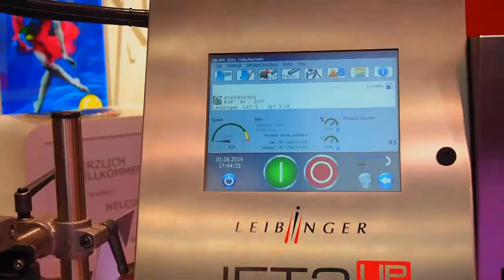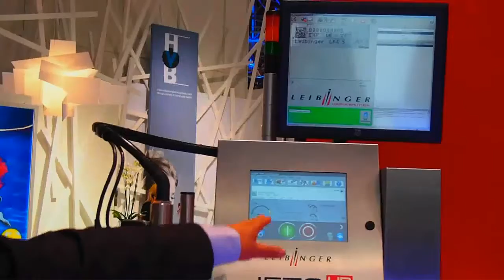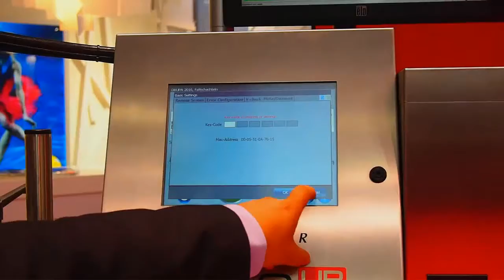Leibinger en drupa 2016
En el marco de drupa 2016, Martín Romero -Gerente de Ventas para Latinoamérica de Leibinger-, presentó para El Empaque+Conversión la nueva codificadora ink-jet de su compañía JET 3 UP, junto con el sistema de verificación por cámara LKS, ambas soluciones especialmente diseñadas para la industria farmacéutica.